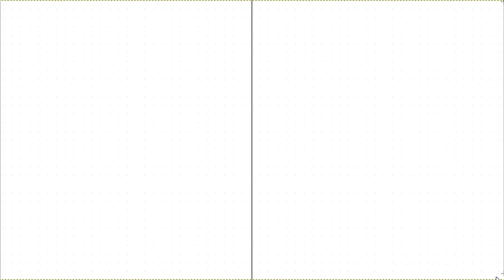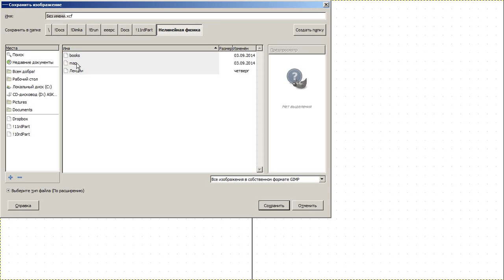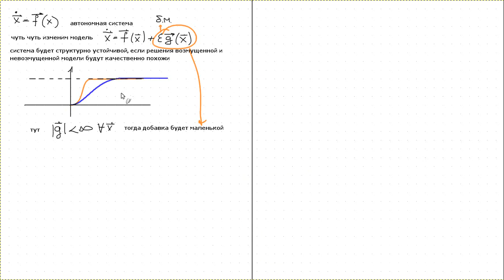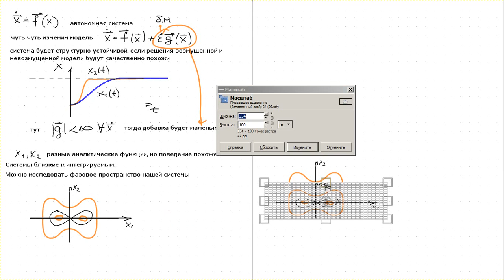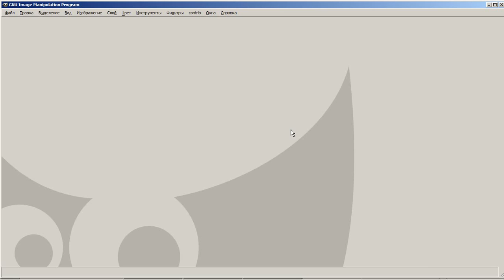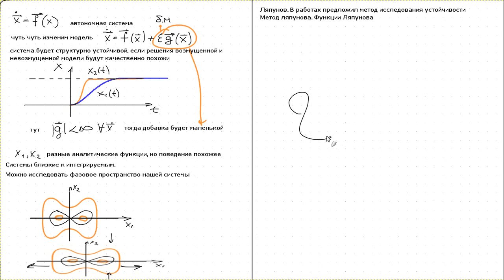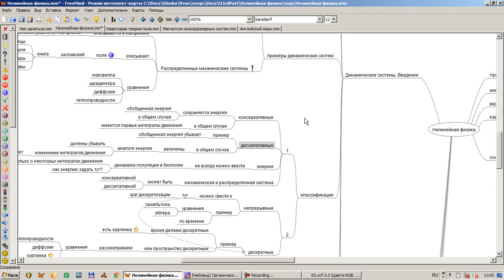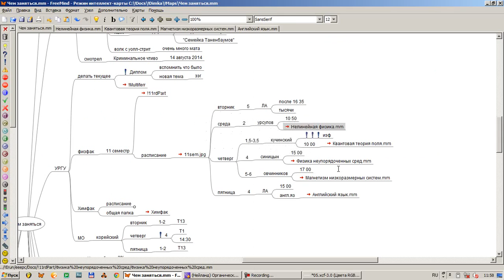Нелинейная физика Лекция 5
Устойчивость по Ляпунову (энергетический метод)
условия для функции Ляпунова
примеры исследования механических систем на устойчивость:
одномерный нелинейный осциллятор с трением
система связанных нелинейным образом линейных осцилляторов
Урсулов А.В. , доцент, к. ф.-м. н.